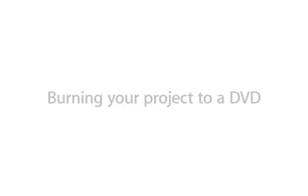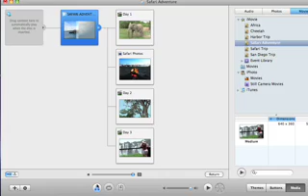Apple - Software - iDVD - Burning Your Project to a DVD